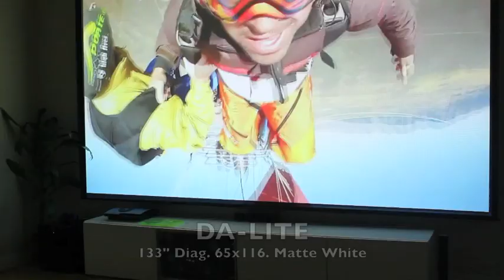EPSON 5020UBE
Epson Home Cinema 5020UBE. (wireless) eco mode
Screen: Da-Lite 133" Diag  65x116. Gain 1.1  High Contrast Matte White. Motorized